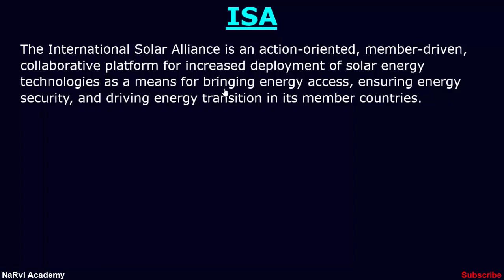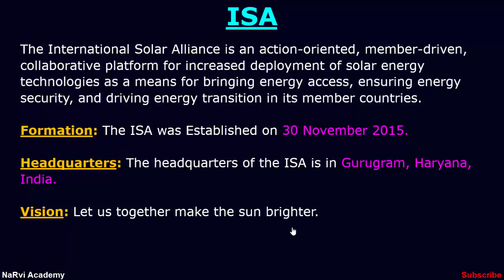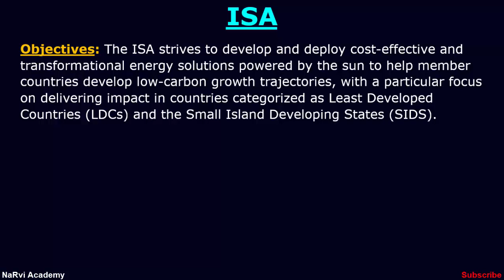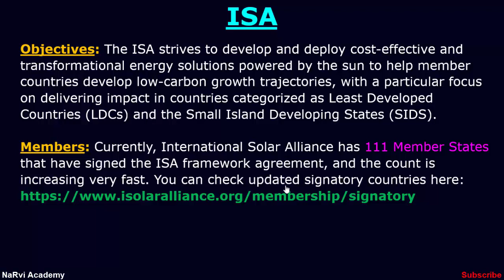International Solar Alliance (ISA) | International Organization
What is International Solar Alliance? Learn all about International Solar Alliance (ISA), under the International organizations series with members, objectives, formation etc.
Topics Discussed:
1. What is International Solar Alliance?
2. Formation of ISA.
3. Headquarters of ISA.
4. Vision of ISA.
5. Mission of ISA.
6. Objectives of ISA.
7. Members of ISA.